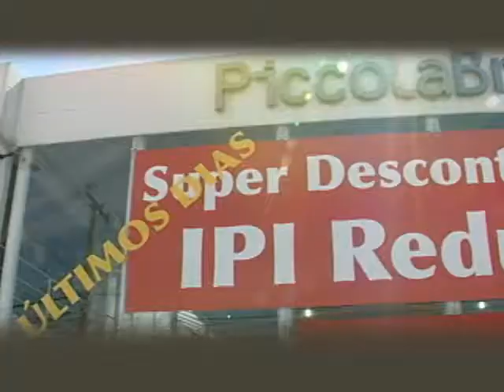SHOPTOUR CTB - PICCOLA BROTTO 03